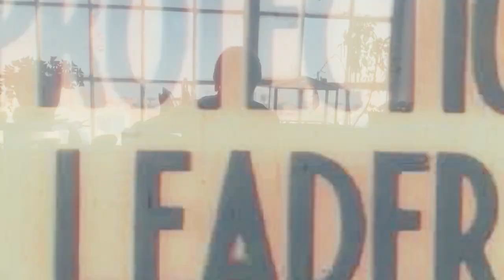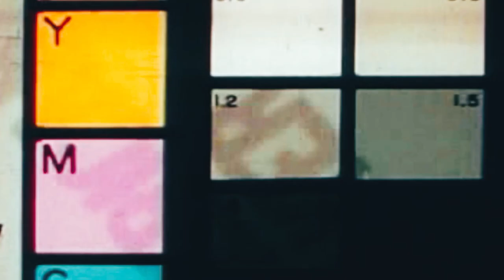Presley River - Break My Heart (Official Video)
The official video for Break My Heart.

Created by Logan Poe